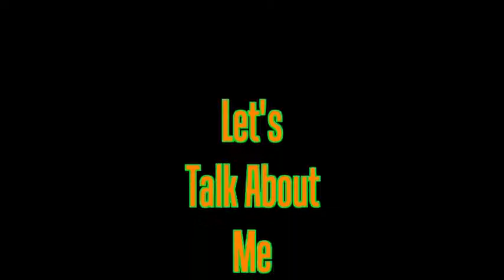Banned From Denny's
How do you get banned from Denny's?